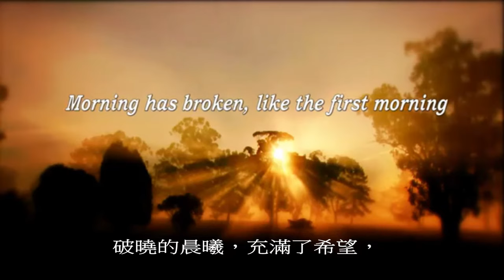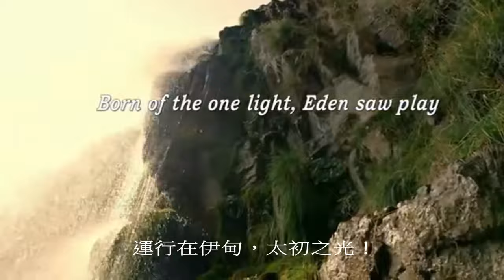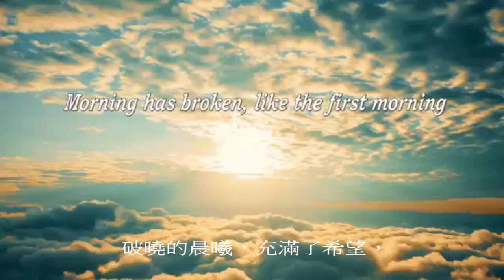Morning Has Broken 晨曦破曉 ( 曲 : 蘇格蘭高地蓋爾人的民調 Gaelic Melody , 詞 : Eleanor Farjeon ) ; 獻唱 Cat Stevens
口唱心和讚美神 , 聖詩分享
Morning Has Broken 晨曦破曉
曲 : 曲調蘇格蘭高地蓋爾人的民調（Gaelic Melody）
改編 : 艾文思（David Evans, 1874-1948）
詞 : Eleanor Farjeon  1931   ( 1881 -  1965 )
英國人Eleanor Farjeon 1931 寫了一首基督教的讚美詩，
讚美造物主每日重新創造，隨着晨曉，每天都是新的開始。
中文歌詞 : 源自谷區國語浸信會詩歌 181首
歌詞內容 : 經過一夜的休息，早晨是一日之始，空氣最新鮮，
人的頭腦最清醒，精神最充沛，體力最旺盛的時刻。
能將這最寶貴的時刻獻給主，是一件美事，它將帶給我們歡樂成功的一日。
獻唱 :  Cat Stevens  1971

Morning Has Broken 晨曦破曉 , 中英文歌詞
破曉的晨曦，充滿了希望，
Blackbird has spoken like the first bird
小鳥兒清歌，一曲高唱。
Praise for the singing, Praise for the morning
每日要歡欣，每日要頌揚，
Praise for them springing fresh from the world
每日的豐富，主恩無量！

Sweet the rain's new fall, sunlit from heaven
新雨淋大地，彩虹飛天上，
Like the first dewfall on the first grass
青草兒得著，滋養生長。
Praise for the sweetness of the wet garden
Sprung in completeness where His feet pass
天父的大愛，有熱有光。

我擁有晨曦，我擁有朝陽，
Born of the one light Eden saw play
運行在伊甸，太初之光！
Praise with elation, praise every morning
God's recreation of the new day
生命與能力，越久越長。

聖經對我們說 :
耶和華阿、早晨你必聽我的聲音．早晨我必向你陳明我的心意、並要儆醒。
( 詩篇 5 篇 3 節 )

從日出之地、到日落之處、耶和華的名是應當讚美的。
( 詩篇 113 篇 3 節 )

除你以外、在天上我有誰呢．除你以外、在地上我也沒有所愛慕的。
( 詩篇 73 篇 25 節 )

我一生要讚美耶和華．我還活的時候、要歌頌我的　神。
( 詩篇 146 篇 2 節 )

願神憐憫我們，賜福與我們，用臉光照我們，
好叫世界得知你的道路，萬國得知你的救恩。
( 詩篇 67 篇 1 - 2 節 )

Putting Chinese lyrics to enhance the video to praise Him